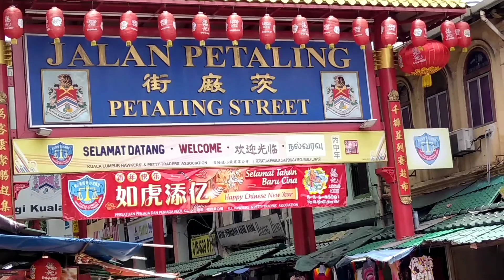CHINA TOWN | PETALING STREET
Roaming around CHINA TOWN @Petaling Street